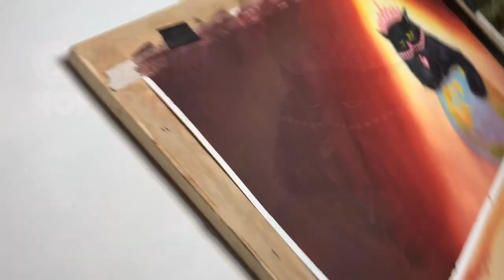"Queen NoFuzzbal" - " Illustration Painting / Art Process / Tutorial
With my debut Author/Illustrator picture book No Fuzzball! coming out this 8/4/2020 by Orchard Books (Scholastic), I can't wait to introduce you to my one and only Queen NoFuzzball! My highness needs a majestic entrance to match! This timelapsevideo shows just how I build the drama and luminosity with watercolor on the first spread of the book.

My pre-order campaign is going until the end of the month: a chance to win the NoFuzzball Vinyl Sticker Pack! There’s a total of 17 different vinylstickers (weatherproof!) with a personally signed postcard! AND Every submission will get a FREE signed bookplate from me!
🌟BONUS entry if you tag a friend in the comments!!🌟
Good luck to you all! 🥳🙏 The winner will be announced on 6/1.